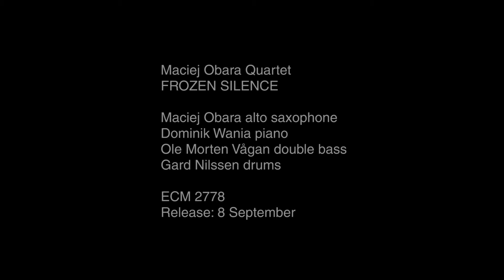"Waves Of Glyma" – Maciej Obara Quartet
Listen to the new piece "Waves Of Glyma" by Maciej Obara Quartet from the upcoming new album 'Frozen Silence'

The album will be released on 8. September on CD and digital. (Vinyl: November)

'Frozen Silence' is the third ECM release from altosaxophonist Maciej Obara’s Polish-Norwegian quartet bringing the story forward from 'Unloved' and 'Three Crowns' – and perhaps its strongest musical statement to date. Alert interactivity is the hallmark of the group’s approach in a programme of new Obara compositions inspired by the starkly dramatic landscapes of the mountainous Karkonosze region in south-west Poland. All four players make decisive contributions to the music. The pieces optimally highlight Maciej’s intuitive musical relationship with pianist Dominik Wania, while bassist Ole Morten Vågan and drummer Gard Nilssen continually transcend rhythm section roles to inject powerful ideas of their own.